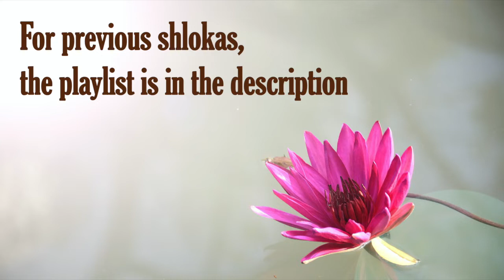Bhagavad Gita 11.21 | Gita Chapter 11 Shloka 21 | Gita Shloka 435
Bhagavad Gita (The song of God) is the most important Hindu text which provides a synthesis of the ideas of Hinduism. It talks about dharma, bhakti and the yogic ideas of moksha. It covers jnana, bhakti, karma, and Raja Yoga. In this video shloka 21 of the Eleventh chapter of Bhagavad Gita is been discussed.